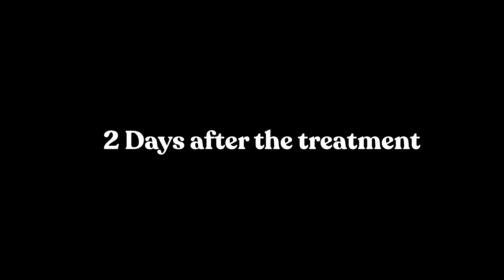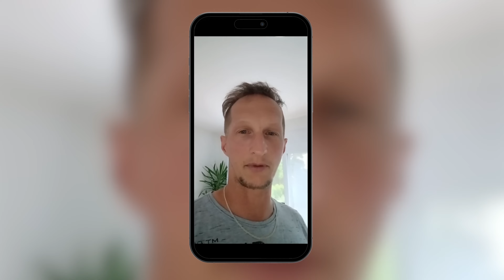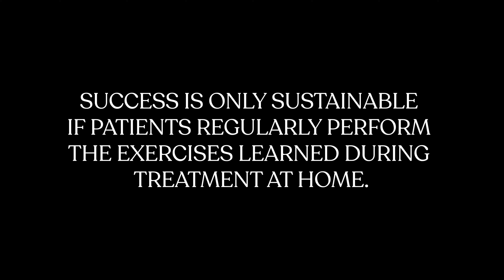FINALLY PAIN FREE when walking - YEARS OF KNEE PAIN GONE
When Jens came to Roland Liebscher-Bracht, he had no idea how the Liebscher & Bracht therapy would change his life. For two years he was unable to play football and suffered from severe knee pain when sprinting and running. You can see how Jens fared after 90 minutes of Liebscher & Bracht treatment in this video.

💌 For regular video updates and other health advice, sign up to our newsletter
🧑‍🤝‍🧑 We are Liebscher & Bracht – an alternative healthcare company focusing on the best and sustainable way to ease the pain and suffering of the body. Our vision is to enable a pain-free and healthy life for everyone, despite any condition or age. Overall health can be possible – by knowing how to activate the self-healing powers. Let us help you on your way to healing – by easing your suffering and enhancing your quality of life.

🧑‍🤝‍🧑 Our YouTube-channel is free of charge and the biggest and most successful online platform for pain prevention and physical exercises in Germany. By retraining more than 8000 doctors, physiotherapists and non-medical practitioners in our therapy, this most effective pain treatment has proven its positive efficiency on “incurable” and anguished patients throughout the world/Europe.

🧑‍🤝‍🧑 We are fortunate enough to help millions of chronic pain sufferers to ease their pain by providing online content on YouTube. If you suffer from chronic or severe physical pain, please perform the exercises as described in the videos to ease your suffering.